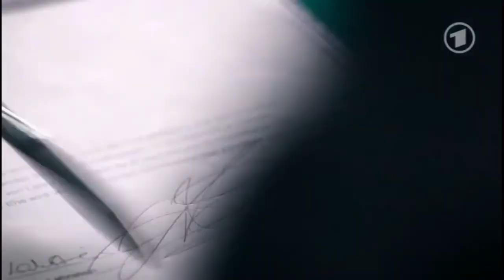Folge 4385 Tanja + Ansgar + Sebastian + Eva